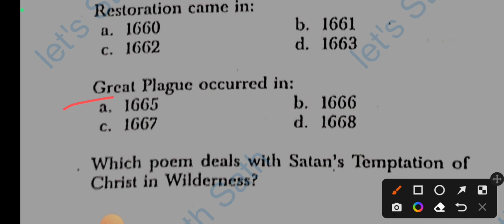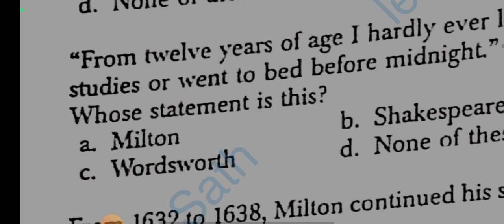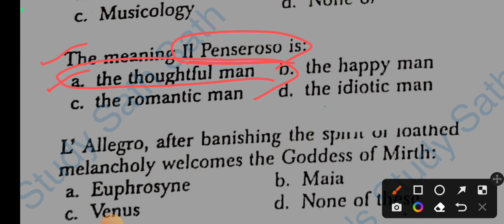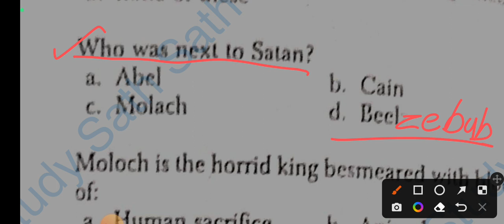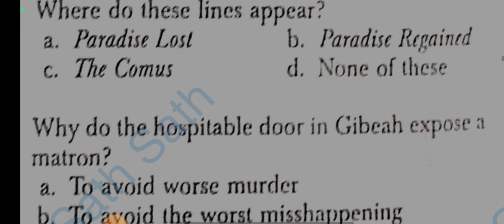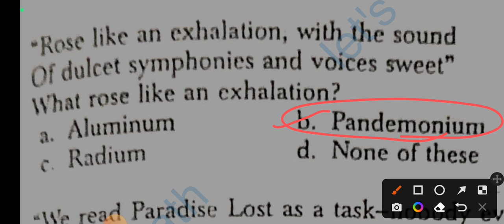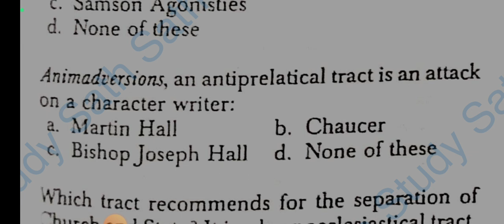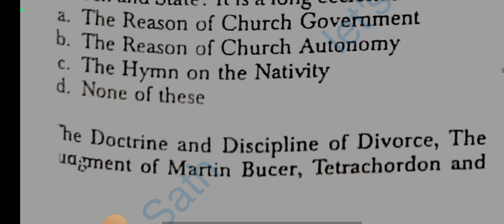JOHN MILTON SPECIAL MCQ SERIES/ FOR UPTGT/ PGT/ NVS/KVS/ AEES/DSSB 📚👩‍🏫PART -2